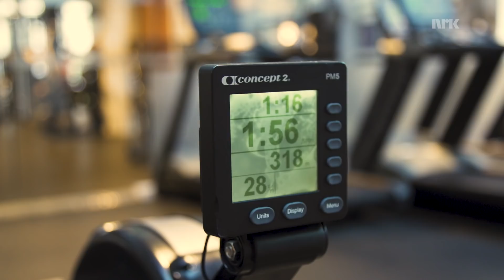KARSTENS ENE ARM vs VERDENSMESTER i CROSSFIT!💪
KARSTEN utfordrer Nora Svenningensen som vant VM i Adaptive crossfit upper body extremity female i 2018 for å se om han hadde klart å bli VERDENSMESTER.

Med:  Karsten Blomvik, Nora Svenningsen
Foto: Herman Mjølge Lysne Paulsen, Helle Aakesen
Klipp: Caroline Woie

4ETG er et humorkollektiv som lager akkurat det de vil. Programlederne Annika Momrak og Karsten Blomvik serverer to rykende ferske videoer i uka om alt og ingenting, sammen med noen av landets største youtubere, komikere, humorister eller bare folk som gjør seg bra på kamera.